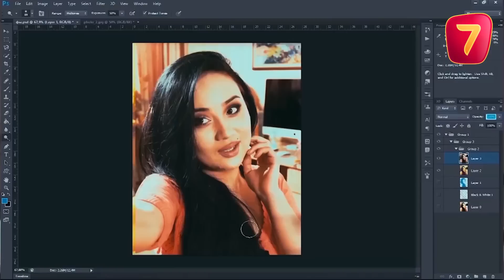Быстро снимай платье! Смотрите Q-елі ПН-ПТ в 19:00 на Седьмом канале!